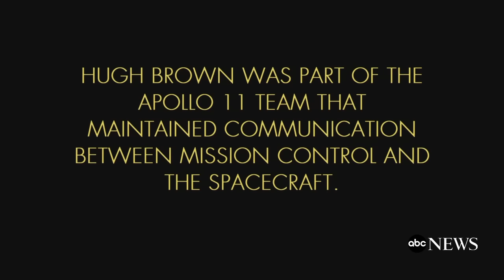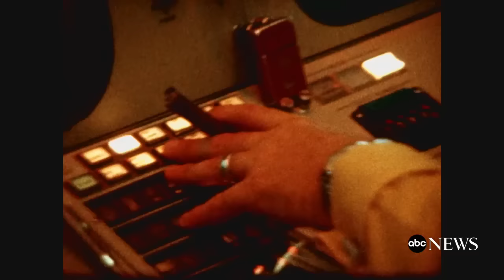'1969': Hugh Brown, a communications specialist with NASA during Apollo 11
Weeks before the historic Apollo 11 launch, Brown's team, which maintained communication between mission control and the spacecraft, detected Russian interference that put the mission at stake.